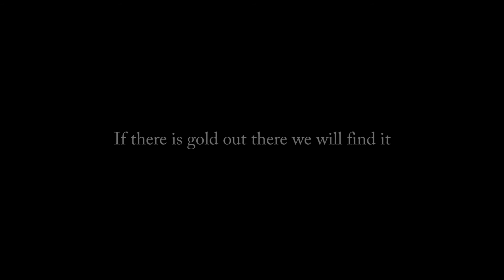Gold uk - pan pics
We started out in the summer of 2016 not knowing what to do and how to do it. Gold panning in the UK 2 years later. Here are my best pan pics so for.